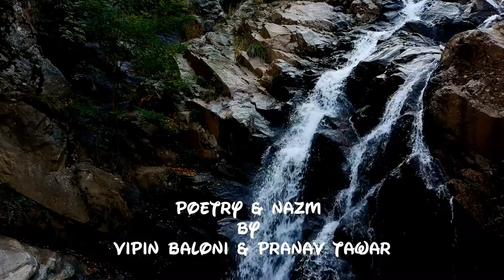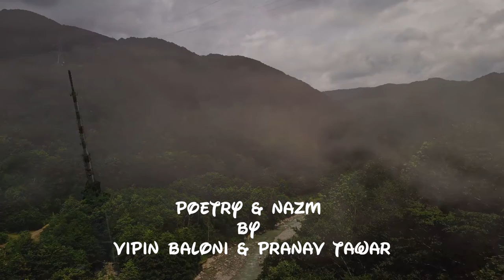Poetry & Nazm by Pranav Tawar & Vipin Baloni | In Hindi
Sharing two pieces of poetry written by Pranav Tawar & Vipin Baloni Respectively.
Enjoy listening to them. Do share it with others as well if you like them. :)